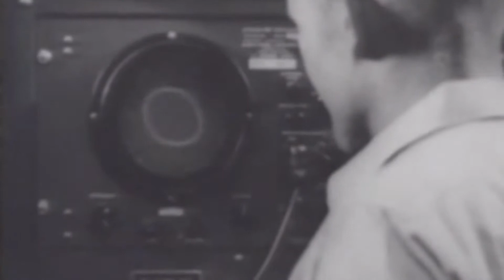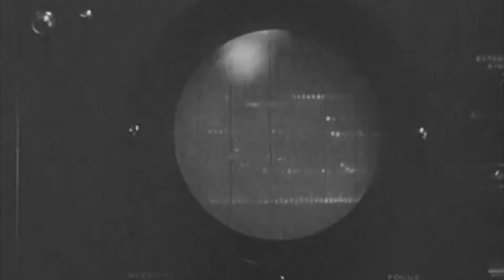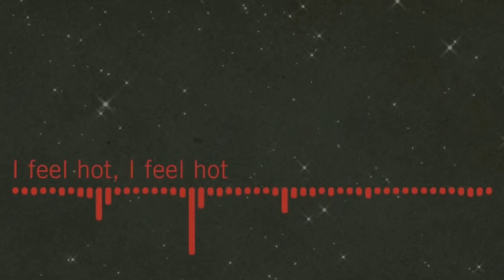The “Lost” Cosmonauts, Where Are They?? CONSPIRACY!!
Humans have long dreamed of traveling to other planets, and the Space Race between the United States and Soviet Union stretching from the 1950s to the early 1970s was when this dream shifted to reality.

Soviet-born Yuri Gagarin wrote history by becoming the first human to enter space and safely return to Earth, setting an enormous milestone.

But there are some who harbor doubts about the details of the Soviet space program. Among the disturbing questions: Was Gagarin indeed the first person in space? What if he were merely the first to survive the journey and return? Were there other missions that failed and were hushed up?

Some sources suggest that Soviet casualties existed both before and after Gagarin’s historic flight on April 12, 1961, but they’ve been kept secret.

Two brothers from Italy, Achille and Giovanni Judica-Cordiglia, have presented their evidence to the public. They say they’ve obtained recordings from independent radio operators.

One of the tapes allegedly captured the suffering of an unknown astronaut as her life was extinguished by suffocation in a falling craft. Were the Soviets trying to set another milestone–to send the first woman into space?

Before trying to determine the truth, here is a little more context to the Soviet space program.
The days of the Space Race were not the most peaceful for the rest of the world, to say the least. It was perhaps the time in human history when science and politics intermingled to a boiling point.

In the early years of this era, when threats of global nuclear attack seemed about to become reality, it looked as if the Soviets were winning the race.

Not only was Russian cosmonaut Gagarin recognized as the first human in space, four years before that, the Soviets had successfully launched their first satellite in orbit. And four years after Gagarin, on March 18, 1965, cosmonaut Alexei Leonov won the honor of being the first human to walk in space.

Reaching such milestones were plus points on the Soviet side, and it meant the U.S. was falling behind.

But behind the ostensible success of the Soviet Union, not everything was shimmering and happy with this program. People elsewhere had many reasons to suspect darker goings on behind the facade.

As the Space Race unfolded, the Soviets experienced their own setbacks after the successes of the 1950s and early 1960s. This was largely due to budget cuts and channeling more money to things that took higher priority in Soviet society, such as insufficient housing and food shortages.

These were severe problems that needed fast response, and the space program suffered.

Few would associate the Soviet space program with failure. If the program had never taken place, the world, NASA included, would have been much poorer.

Think of the International Space Station, which applied the tremendous experience gained by Russians after years of initiating and running space stations.